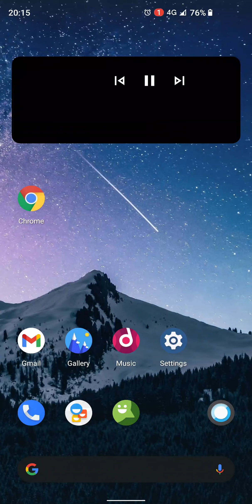NathanH's Announcement (Eggman's Announcement x NathanH mashup) From: Bullshit Simulator 4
New game up on itch.io